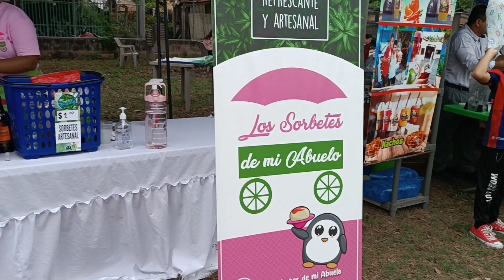@ PUEDEN CREERLO SORVETE DE LOROCO DE LUJO